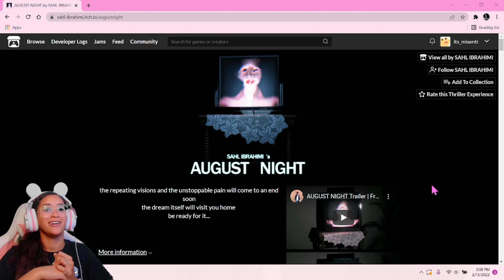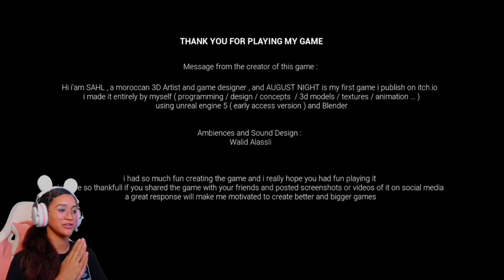ITS ALIENS AIN'T IT?? | August Night Gameplay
"The repeating visions and the unstoppable pain will come to an end soon
the dream itself will visit you home be ready for it..."

Game: August Night by Sahl Ibrahimi
Platform: PC

Hi! I'm glad you're here! August Night is Sahl Ibrahimi's first horror game on itch.io made using Unreal Engine 5!

Take Care!